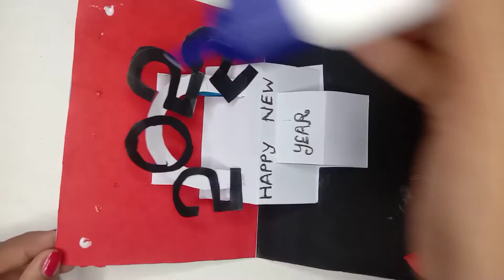How To make new year greeting card | New year card making hand made easy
Happy new year 2022 | how to make new year greeting card | New year card making hand made easy.

in this video I will show you how to make a very beautiful and easy happy new year card in a very simple way.

if you like this video please hit the like button don't forget to subscribe to our channel for more innovative creation and click on the bell icon to get all notified every time we are online